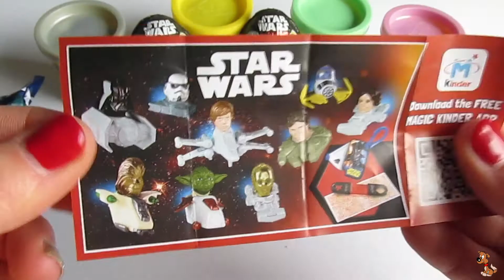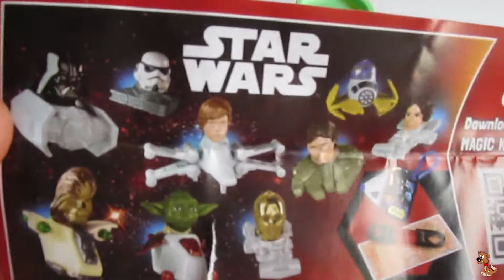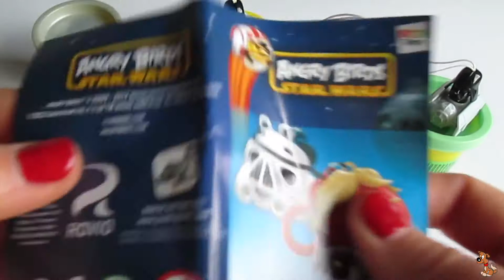Kinder Surprise Eggs STAR WARS ANGRY BIRDS blind bag huevo Kinder Киндер сюрприз kinder Jajko 愤怒的小鸟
Enjoy watchinh these excellent surprise eggs and a blind bag ! :)